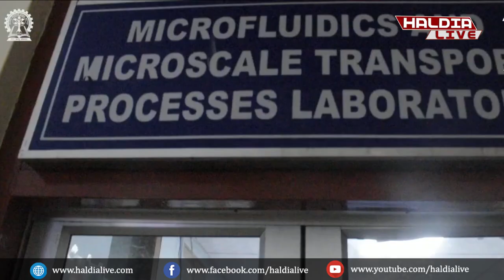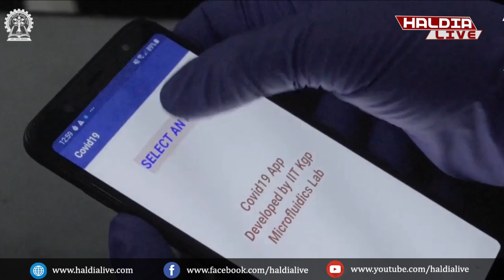করোনা পরীক্ষায় নতুন দিগন্ত উন্মোচন করলো খড়গপুর আইআইটি গবেষকরা